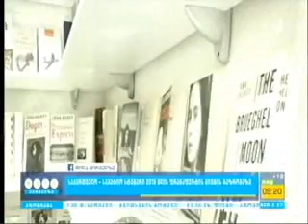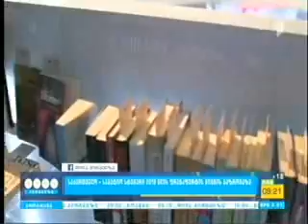მზადება FBF 2018 საპატიო სტუმარი ქვეყნის პროგრამისთვის Iარხი დილა პირველზე 11.07.2016